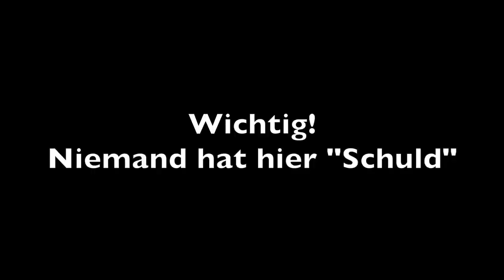Maserbirke - Waldkurzwissen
Jaaaa, nicht weinen! Es gibt auch wieder längere Videos! Des hier ist halt mal wieder was kurzes! :-)